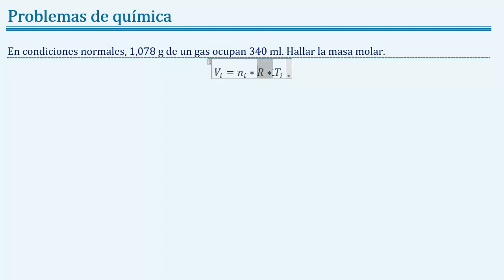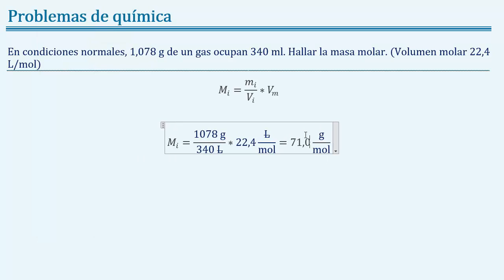Como hallar la masa molar de un gas a 1.078 g 340 ml en Condiciones normales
Enunciado: En condiciones normales, 1.078 g de un gas ocupan 340 ml. Hallar la masa molar.